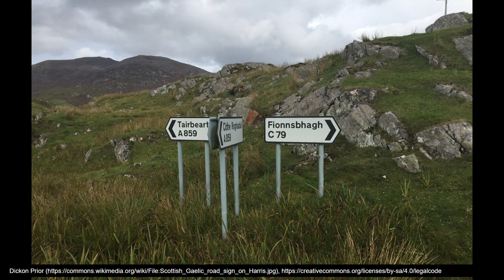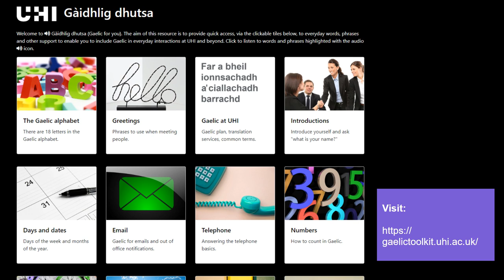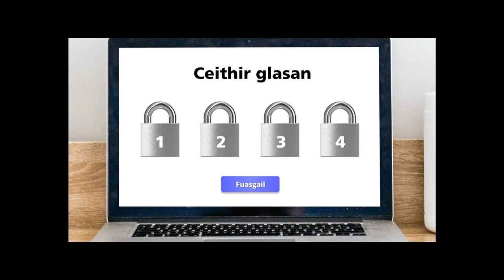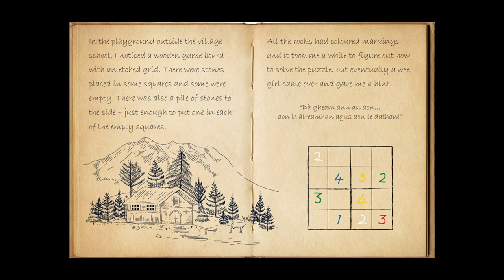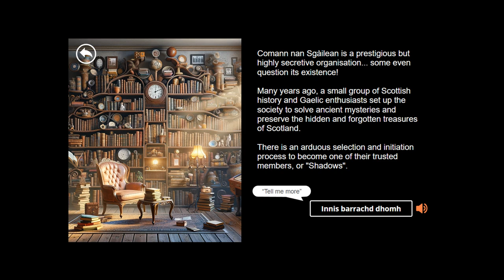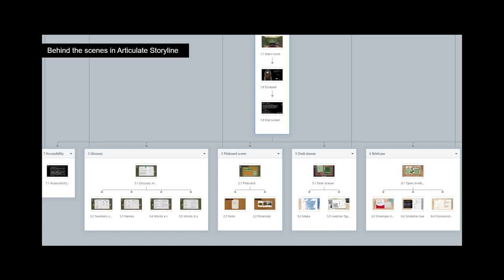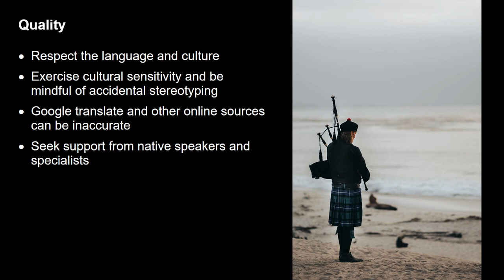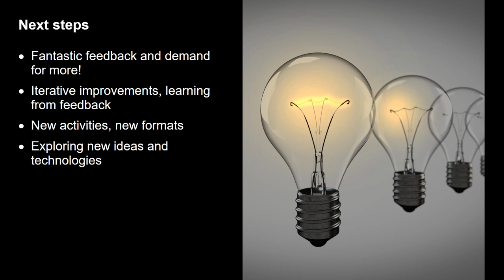Society of Shadows Challenge: An online escape room inspired by Scottish Gaelic language and culture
Recorded Session contribution for the Escape Rooms in Education Showcase 2.0 which took place on 10 May 2024.
Presenter: Liz Hudson